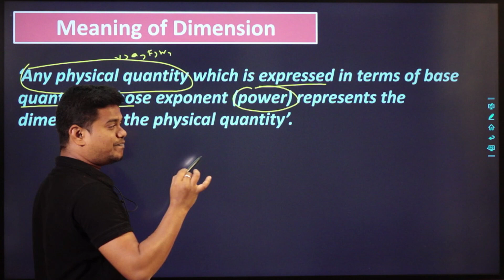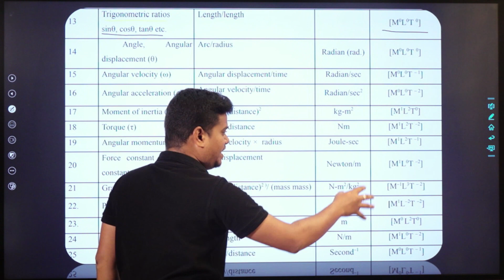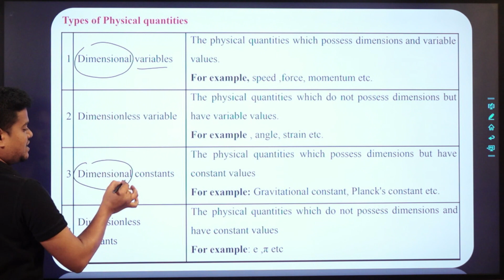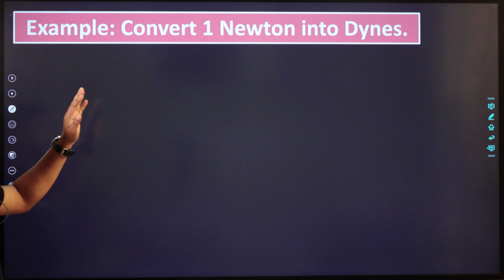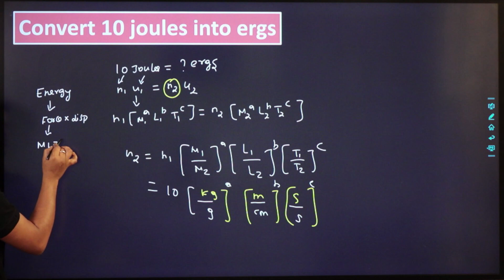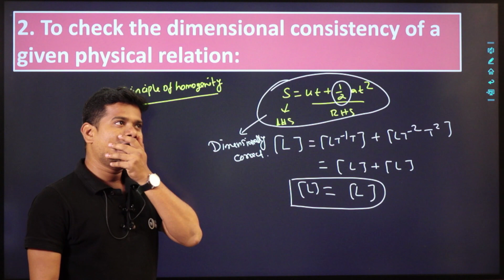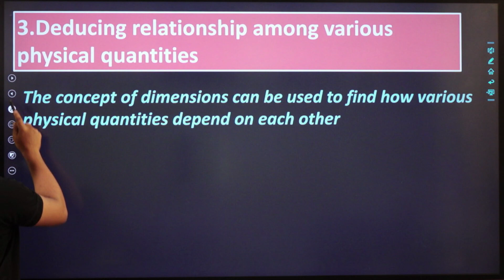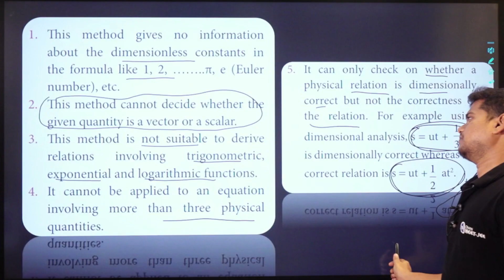Units & Measurements | Dimensional Analysis | NEET | IIT JEE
For Web Version :
1. Type class plus login in google
2. Enter GBQNP as our organization code
3. Login with your Mobile Number